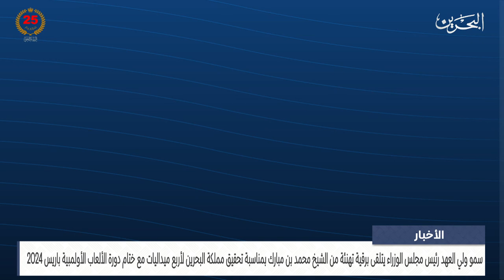البحرين مركز الأخبار : سمو ولي العهد رئيس مجلس الوزراء يتلقى برقية تهنئة من سمو الشيخ محمد بن مبارك